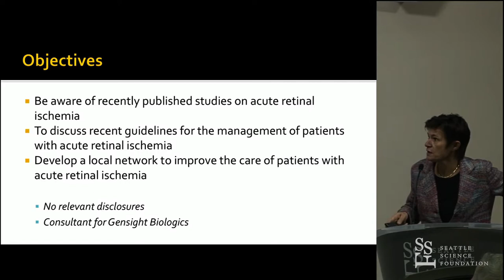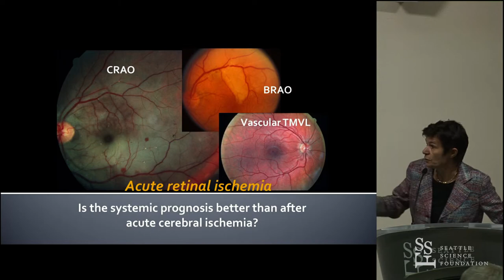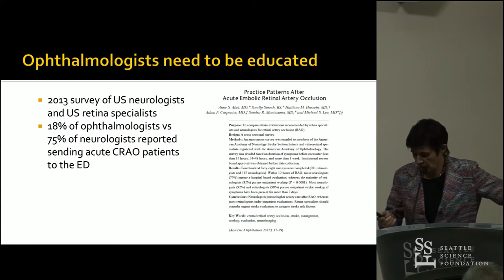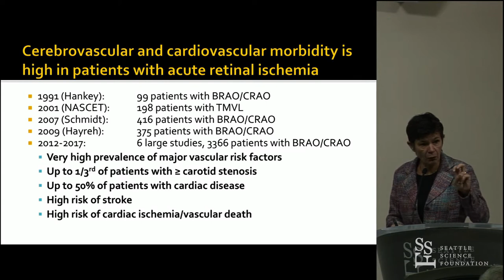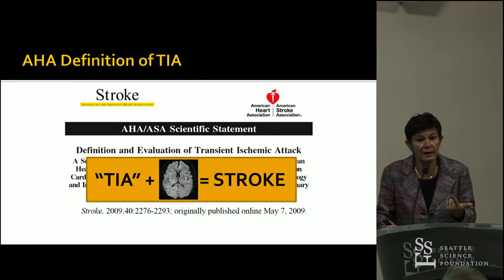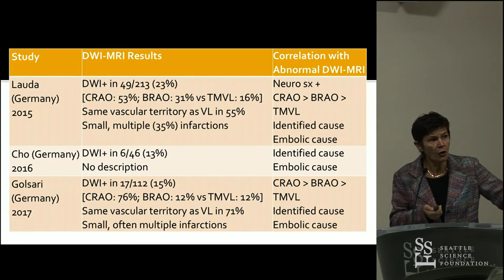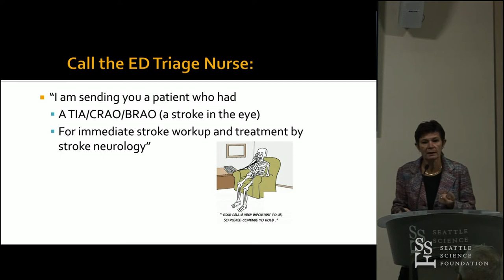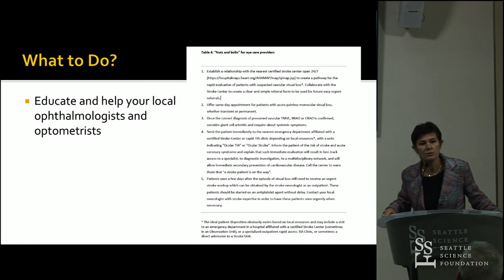Acute Retinal Ischemia: An Emergency often Ignored - Valérie Biousse, MD